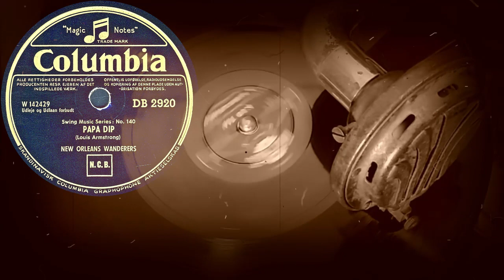PAPA DIP - NEW ORLEANS WANDERERS - Recorded 7.13.1926 Chicago, Illinois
Swing Music Series No.140
PAPA DIP
(Louis Armstrong)
NEW ORLEANS WANDERERS
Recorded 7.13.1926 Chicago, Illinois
Оцифровка грампластинки
COLUMBIA (США) отпечатано скандинавским отделением в 1951 году с оригинальных матриц 1926 года, электрозапись
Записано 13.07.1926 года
Выходные данные: DB2920 W142428
Гравировка: W142428
Кривая воспроизведения Audacity: Western Electric 2.1.2
Скорость: 78 об/мин